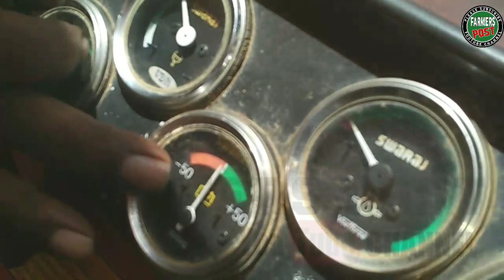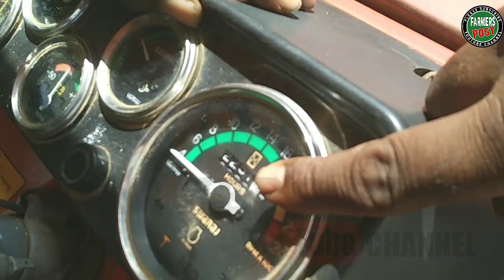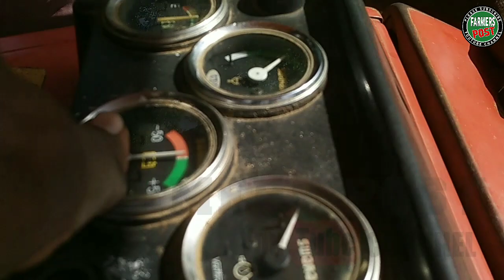Tractor Best Mileage| 15 வருடமாக அதே மைலேஜ் |FARMERS POST |FP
This video explains the mainantance of Swaraj tractor. It is a customer review.best mileage tractor.

        Any kind of information given by viewers will be kept in privacy.

         If any medicine mentioned in this video not for purpose of company advertisement, only for informing a good thing to our channel viewers by resulting of practical usage personally.
         This video is only for information,not to do practice.
          If mentioned any of a product  in this video, We clarify that this video is only made to give you a fair knowledge about this product.Viewers may purchase the product from the person or company,shops  introduced by this video with their own interest and FARMERS POST YOUTUBE CHANNEL is not any responsible in any of product related queries.